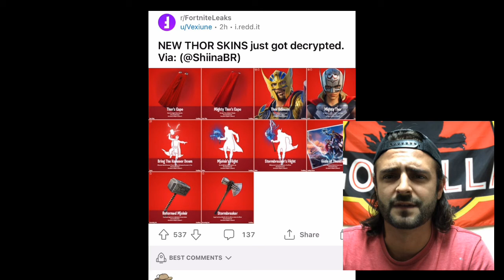LEGENDARY New Thor Skins COMING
Fortnite leaks new Thor skins coming not sure on the exact date but this was just announced today and I give my opinion and breakdown of what the comments are saying on the Thor skin news in fortnite